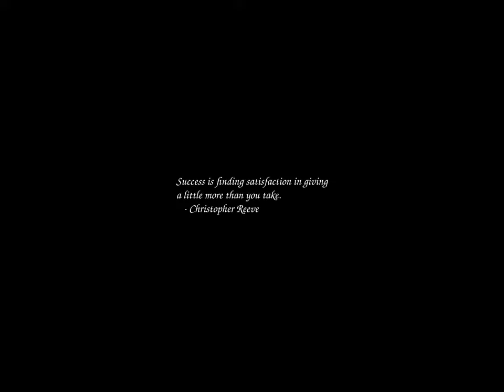Sunrise Time-lapse: Tuesday, October 15, 2024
On this day:
   Pelham Grenville Wodehouse born, 1881
   First FORTRAN Programmer's Reference Manual published, 1956
   Edison Electric Light Company begins operation, 1878
   First draft card burned, 1965
   Evacuation Day in Tunisia
   International Day of Rural Women

Today's random fortune, quote, or snark:
Violence stinks, no matter which end of it you're on.  But now and then
there's nothing left to do but hit the other person over the head with a
frying pan.  Sometimes people are just begging for that frypan, and if we
weaken for a moment and honor their request, we should regard it as
impulsive philanthropy, which we aren't in any position to afford, but
shouldn't regret it too loudly lest we spoil the purity of the deed.
        -- Tom Robbins